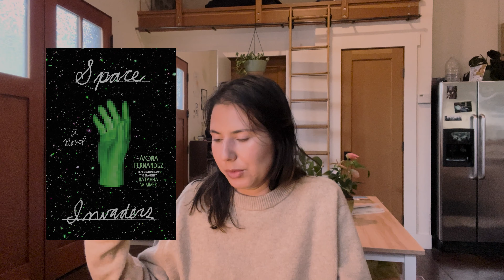a cozy fall catch up ! and what's in my bag